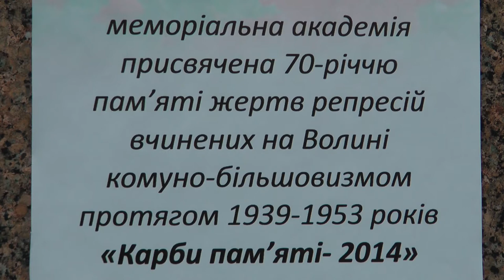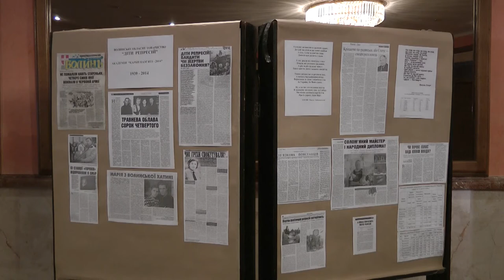Карби пам’яті 2014 Луцьк 20141213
13 грудня 2014 року відбулися урочистості з нагоди 75-річчя масової депортації волинян до Сибіру
Палац культури міста Луцька